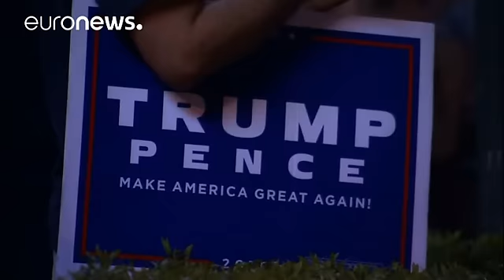Presidenziali Usa: le opinioni dei corrispondenti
Stefan Grobe: "Eccoci qui, 19 mesi dopo una delle più terribili e sporche campagne elettorali della storia americana moderna. Siamo qui nelle strade di New York e abbiamo appena visto il presidente eletto Donald Trump passare nel suo convoglio. Mark qual è la lezione da trarre?"

Mark Davis: "Beh, sembra ancora strano udire le parole "presidente Donald Trump". Credo che queste elezioni abbiano sollevato molte domande. Ad esempio che cosa ne sarà dell'ambiente con un presidente che ha dichiarato…